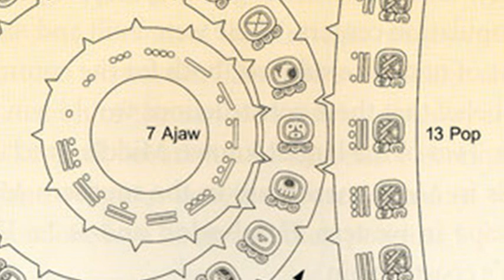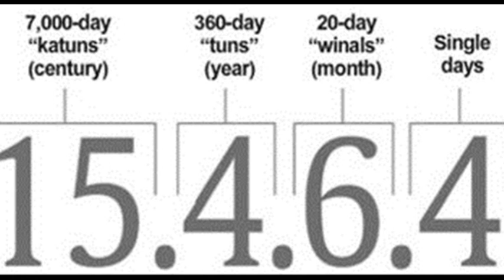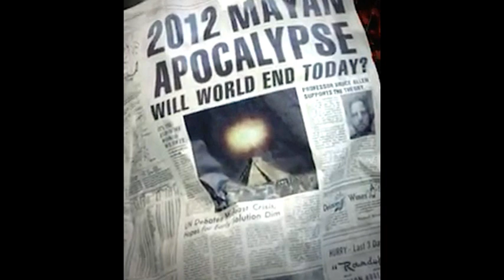11th August 3114 BCE: Start of the Mesoamerican Long Count Calendar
The ancient civilisations of Central America used their astronomical skills to develop a complex series of incredibly accurate calendars. These pre-Columbian societies used both ritual and civil calendars in parallel to perform ceremonies and rituals during a person’s lifetime. However, for events beyond this they used the Long Count Calendar that could be used to accurately pinpoint dates in both the distant past and future.

The Maya used the Long Count Calendar to identify dates from their mythical creation date, which scholars later identified as 11 August 3114 BCE if we extend our Gregorian calendar backwards. This date has been widely accepted through the use of separate historical, archaeological, and astronomical evidence and is known as the GMT constant named after the scholars Goodman, Martinez and Thompson whose research was combined to create this correlation.

The Long Count Calendar itself consists of a series of units that function together like the numbers of a car’s odometer. Beginning with one day, known as a kin, the five units culminate in a baktun which represents 144,000 days. The calendar itself began with the completion of 13 baktuns, when Maya theology claims the world of humans began.

The previous Long Count Calendar consequently finished with the completion of the 13th baktun. The 5,126-year-long cycle finished in December 2012 but, despite some sections of the media promoting fears of a Mayan-predicated apocalypse, the 21 December saw the world continue to turn and another Mayan calendar cycle begin.